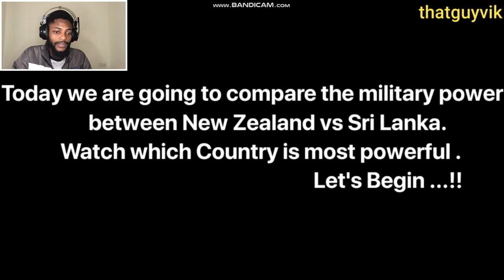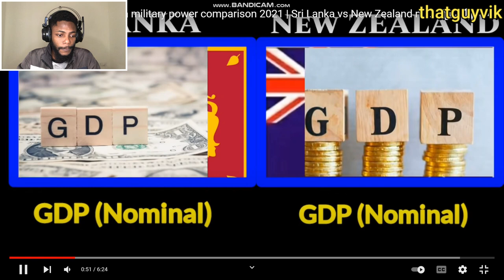Sri Lanka vs New Zealand military power comparison 2022 | Reaction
Reacting to  Sri Lanka vs New Zealand military power comparison 2021 | Sri Lanka vs New Zealand military power